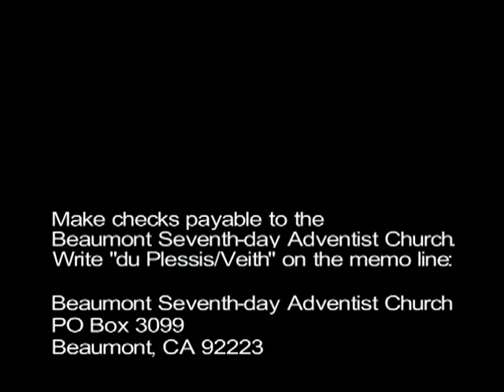Walter Veith and Francois du Plessis, History and Experiences, 5-21-2011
Walter Veith and Francois du Plessis, History and Experiences, 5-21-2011. (Recorded during the visit of Francois du Plessis and Walter Veith to southern California.